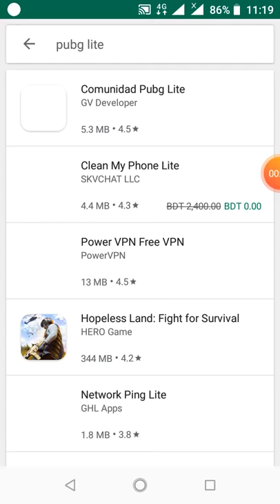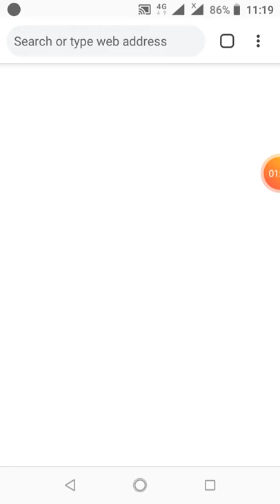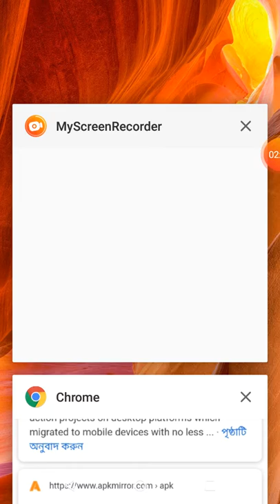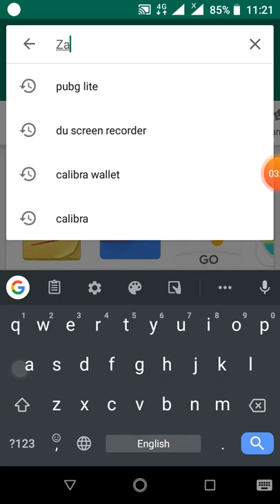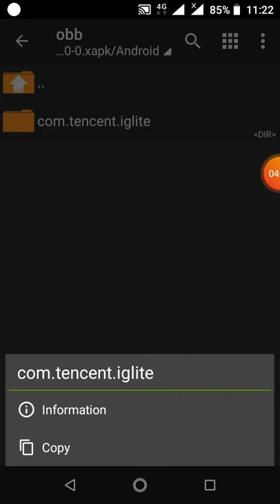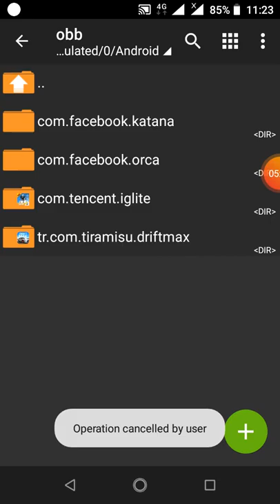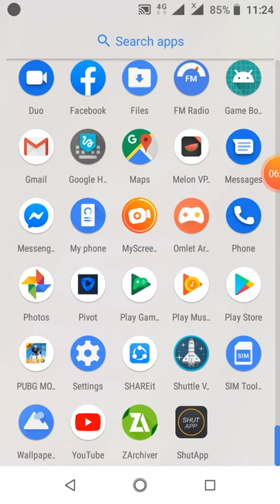How to download PUBG MOBILE LITE on any 1GB and 2GB Ram. (Bangla)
Hope you guys enjoy this video and comment me that if you love this video or not. If you copy this video, then you will be strikes from YouTube forever.

Please support the Deshi Small Youtuber!!!

Good Bye!!!